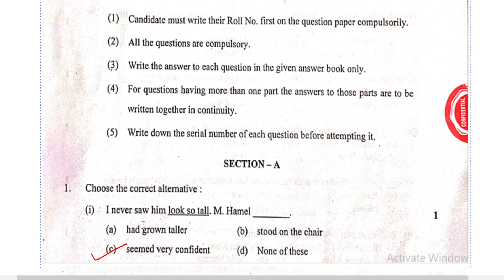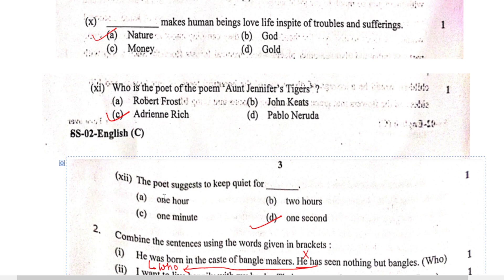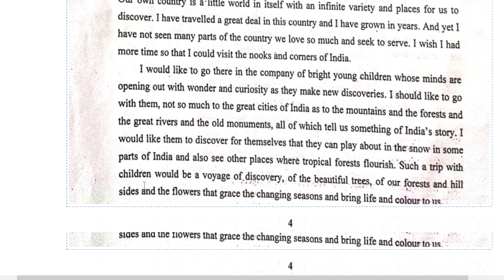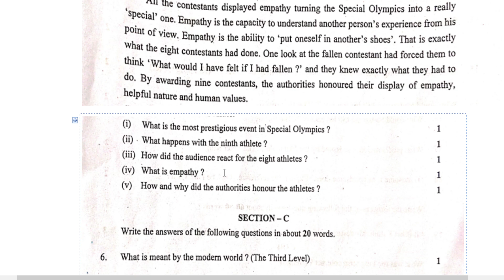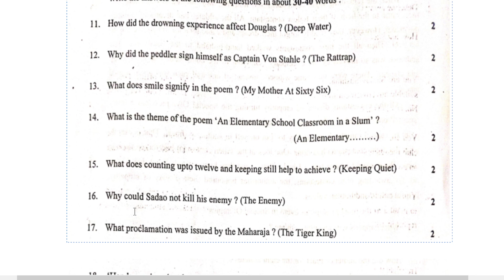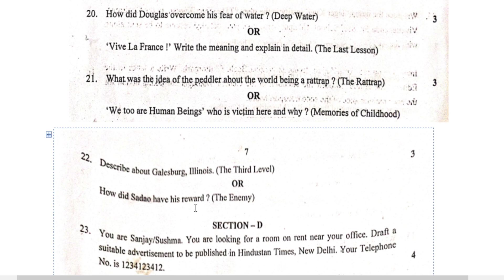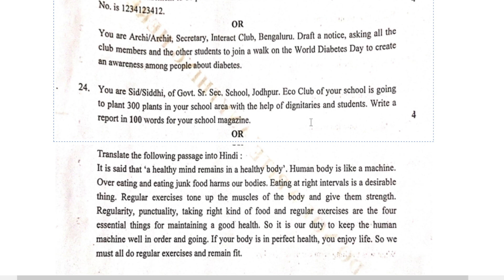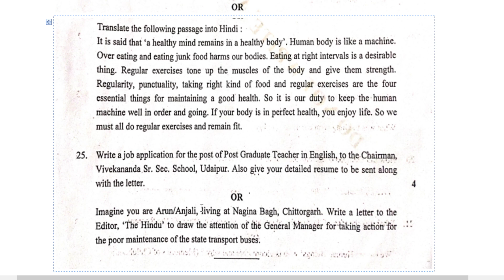RBSE ENGLISH PAPER 12th CLASS SOLUTION |6 APRIL 2022 | FULL SOLUTIONS | अंग्रेजी पेपर पेपर के हल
Description
rbse class 12th english compulsory paper answer key 6 april
2022
rajasthan board class 12th english paper so 2022
rbse class 12th english paper 2022. rajasthan board 12th
english paper 31 march 2022. rbse 12th english model paper
2022. rbse class 12th english paper 31 march 2022. rbse 12th
english paper 2022. rajasthan board 12th class english paper
2022, rbse 12th class english model paper 2022, rbse class 12th
english important question 2022, rbse 12th class english paper
6 april 2022, rajasthan board class 12th english model paper
2022, class 12th english paper rbse board
Topic Cover
Rajasthan Board 12th Class English Answer Key 2022
Rbse Class 12th English Paper Solutions 2022
Rajasthan Class 12th English Question Paper 2022
Class 12th rbse
class 12th board rbse
Rajasthan Board
Rajasthan Board 2022 MOST IMPORTANT QUESTIONS for
class 10 VIGHYAN RAJASTHAN Ajmer Board
Rajasthan board ajmer 10th class
Rbse Class 12th english compulsory Paper 2022